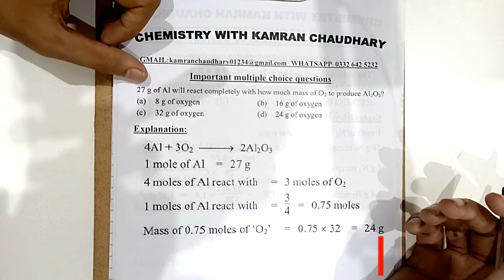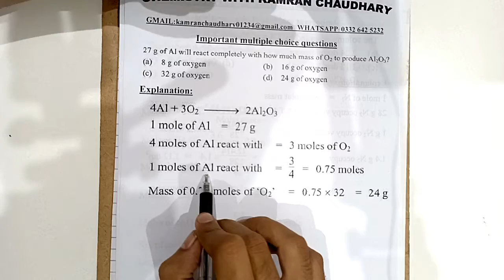chemistry multiple choice questions with answers